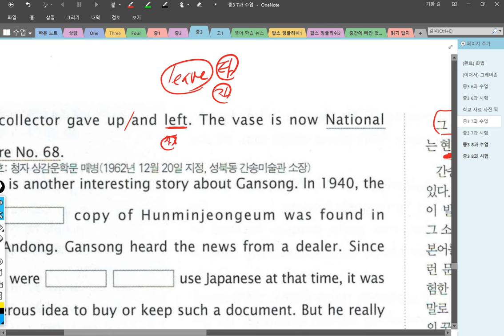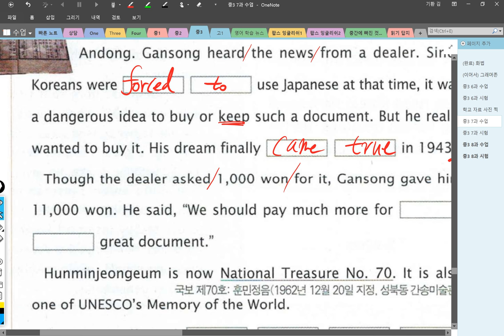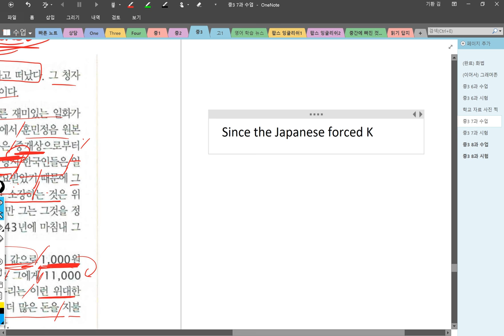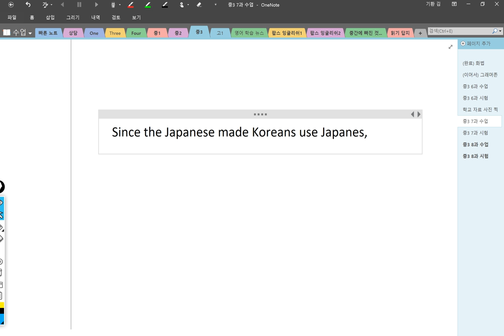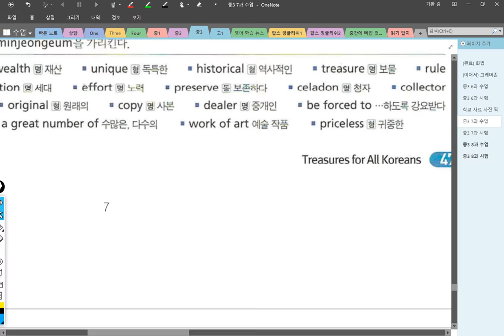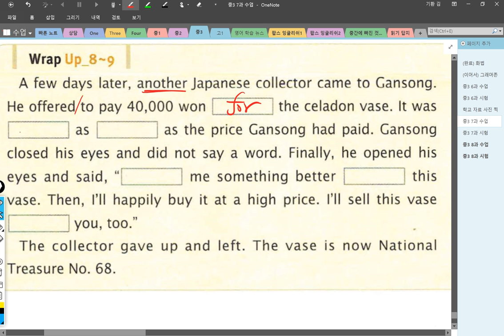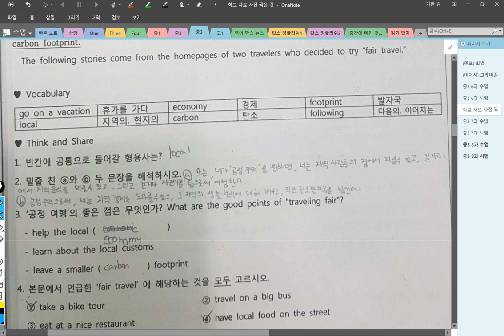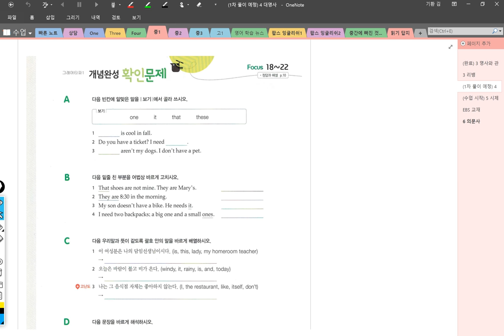중3 2018 09 13